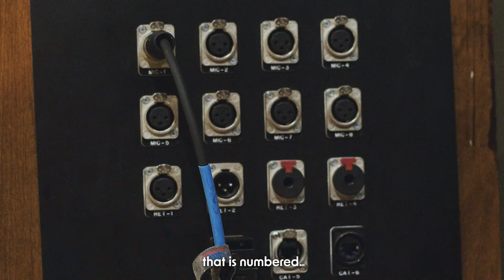UNDERSTANDING BASIC SIGNAL FLOW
Award-winning head sound engineer, Ron Treat takes you through the fundamental principles of basic signal flow in a recording studio. Drawing upon his extensive expertise and years of experience in prestigious studios across Nashville and the rest of the US, Ron demystifies the complex world of audio routing. From understanding the signal's path to optimizing audio quality and troubleshooting, Ron's guidance will empower you to confidently navigate the recording studio. Get ready to enhance your knowledge and master the essential elements of signal flow in this enlightening tutorial.